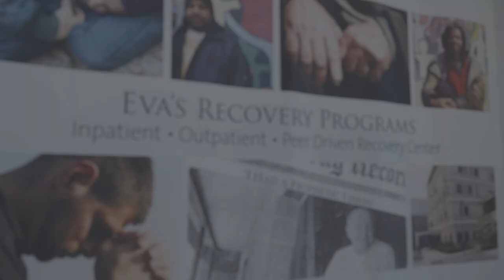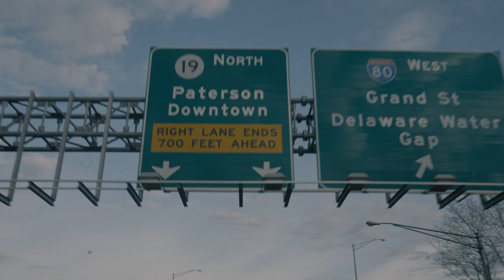Eva's Village (Featured at Behind the Seams)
Eva's Village, located in Paterson, NJ helps those in need by providing the hope, resources and support they need to live healthy, productive lives.  Melvin, a former client, shares his story.